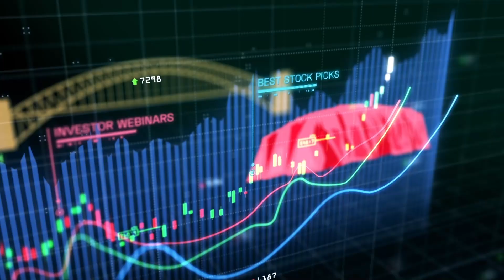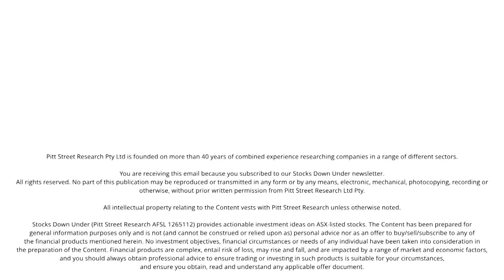BrainChip is set for a big 2025: CEO interview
BrainChip (ASX:BRN)

We spoke to Sean Hehir, CEO of BrainChip (ASX:BRN), about commercial opportunities in the short and long term. We also talked about BrainChip's innovation cycle and how the company keeps innovating to capture the massive opportunity that is emerging in Edge AI.